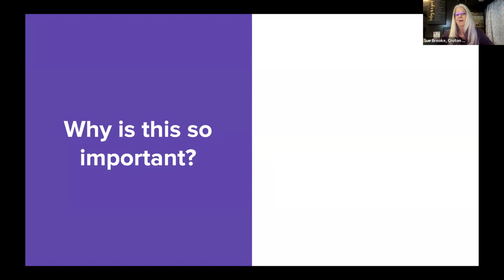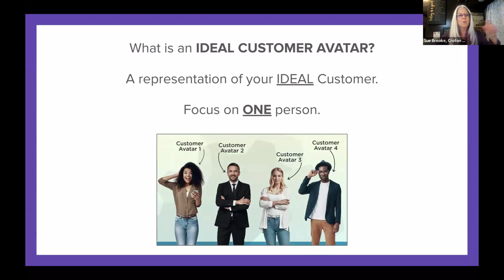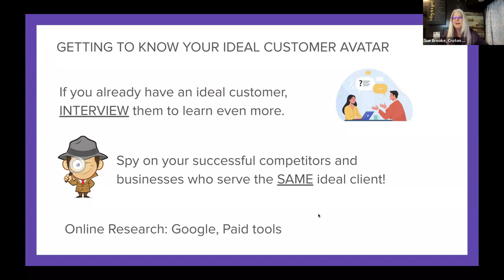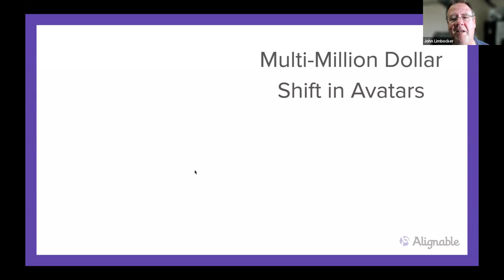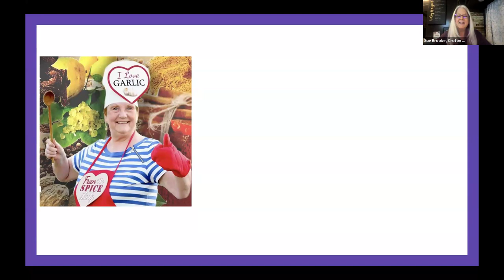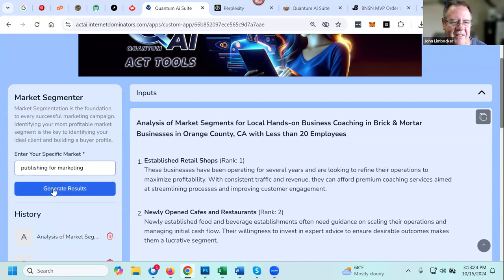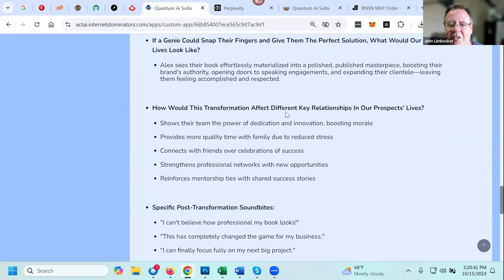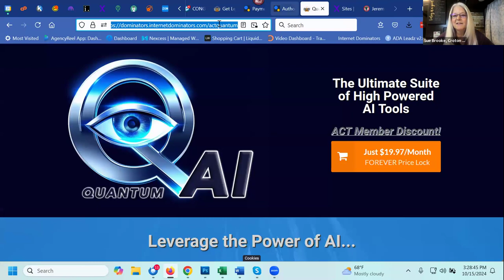Identify Your Ideal Customers and Referral Partners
Discover how to identify your ideal referral partners and why this is the key to unlocking success on Alignable!

This workshop will teach you proven strategies for targeting the right connections—those that lead to powerful business opportunities. Success on Alignable isn't about connecting with everyone; it's about building relationships with the right people. Join us to learn how to optimize your Alignable presence, foster meaningful connections, and drive real business results through focused networking.

Special Guest John Limbocker of Internet Dominators shares his amazing suite of AI tools and his ACT Marketing System!

Sue Brooke is a Professional Speaker/Trainer, Author, Business/Marketing Strategist and Relationship Marketing/Networking Expert. She is not only a long time customer on Alignable, but also on the Alignable team. Sue brings a plethora of valuable knowledge and resources from 30+ years of working side-by-side with business and marketing influencers.